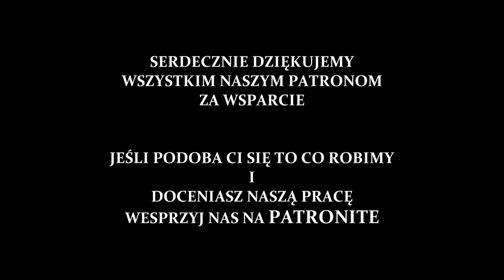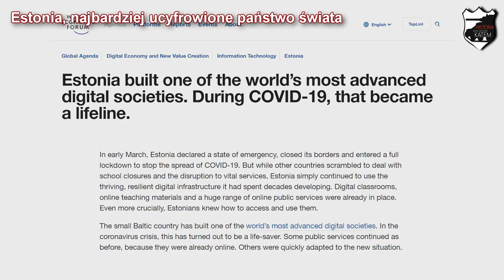Europa po rozpadzie ZSRS - Lekcje Historii pod ostrym kątem - Klasa 8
Rozdział VI. Polska i świat w nowej epoce. Europa po rozpadzie ZSRS. Wczoraj i dziś, wyd. Nowa Era